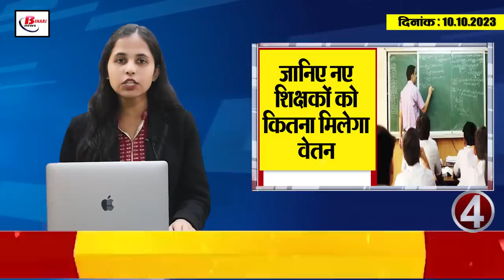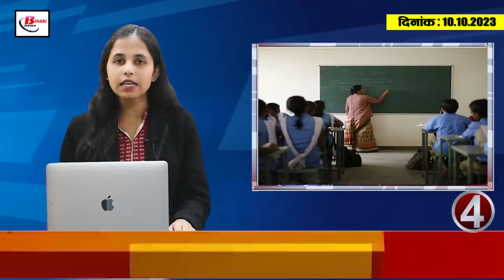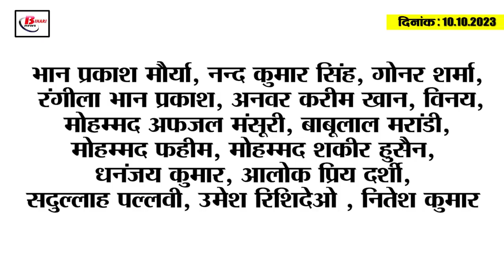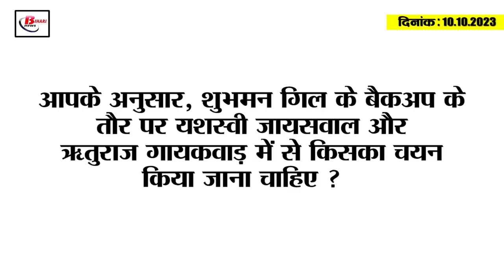Today Bihar Evening breaking news of 10 oct Nitish Cabinet, Paper leak case, Dengue ,Shubman Gill.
1. 14 agendas approved in Nitish cabinet meeting
Today, a total of 14 agendas related to various departments were approved by Bihar Chief Minister Nitish Kumar. In which Rakesh Kumar, the then zonal officer of Rajpur zone of Buxar, has been dismissed from service as a result of being caught while taking bribe. Apart from this, approval has been given for the formation of Bihar Revenue Employees Cadre Amendment Rules 2023. Ex-gratia grant to be given in case of death or permanent disability of an election worker or security personnel during election work has been approved. The first statute of Bihar Health Sciences University, Patna has been approved. One post of psychiatrist each on contract has been created in all the 8 central jails of Bihar. After the retirement of Gajendra Prasad Mishra, Joint Secretary, Department of Science, Technology and Technical Education, approval has been given for employment on this post on contract for the next two years. As per the relevant provisions of the notified format of Bihar Motor Vehicle Accident Claims Tribunal Rules 2023. In the light of the creation of 7 posts of Chairman of the Divisional Level Motor Vehicle Accident Claims Tribunal, 7 posts of Additional District Transport Officer, 7 posts of Upper Class Script, 7 posts of Lower Class Script and 7 posts of Shorthand Script to be constituted. Approval was given. Apart from this, many other agendas have also been approved.
2. 76 rural roads of the state will be constructed
3. Bihar Police gave advice to cyber criminals and those spreading caste frenzy

4. Know how much salary the new teachers will get

5. Big disclosure by police in Bihar constable recruitment paper leak case
6. Efforts to connect Bagmati-Budhi Gandak started
7. Dengue cases are increasing in Bihar.
Dengue cases are continuously increasing in Bihar. The health department is also in full alert mode regarding this. The total number of known dengue cases in the state so far has reached 8 thousand 864. Out of which, the number of dengue patients in Bihar's capital Patna alone is 3 thousand 29. Apart from Patna, Bhagalpur, Saran, Muzaffarpur, West Champaran, East Champaran, Munger, Vaishali are also affected by dengue. Let it be known that regarding dengue, dengue control room has also been created in Patna, which is available 24 hours to help the patients. Please note that the helpline number of dengue control room is 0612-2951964. Which has been issued by the Health Department. By contacting this number, people can get information about the beds available in hospitals and the availability of platelets in blood banks.

8. Names of 5 lakh 40 thousand children removed from government schools
9. Mukhiyaji will no longer be able to do this work
10. The case of throwing dead bodies in Muzaffarpur reached the High Court
11. In Bihar, a young man himself created the story of his kidnapping for the sake of iPhone.
12. Actor Yash Kumar came to visit Thawe temple, said this about the songs of Bhojpuri albums

13. CM Nitish flagged off Bhim Sansad Rath

14. These players can be included in the team as backup to Shubman Gill.

15. Know what are the rates of petrol and diesel in Bihar today